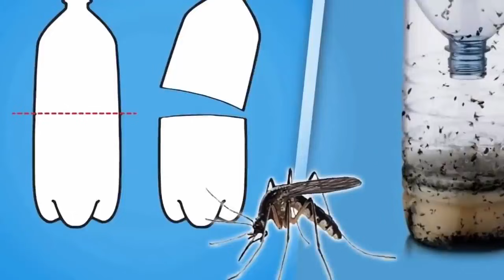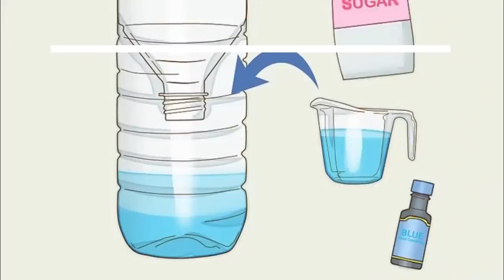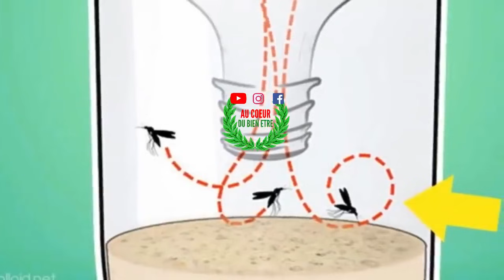Si vous mettez ceci dans votre maison 1h après vous ne verrez plus jamais de moustique,cafard&mouche